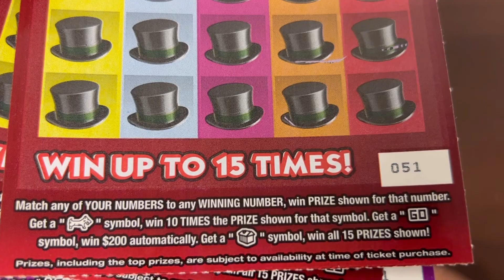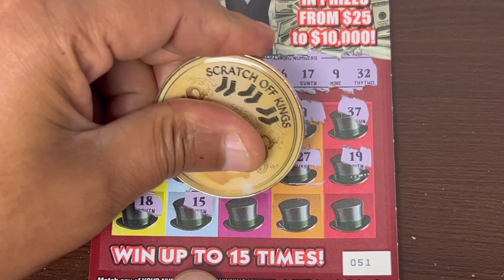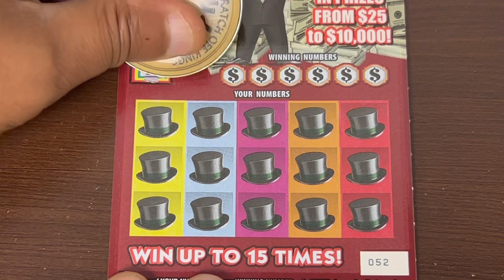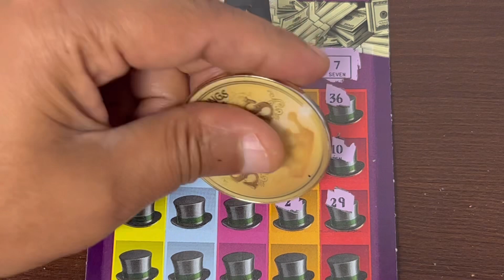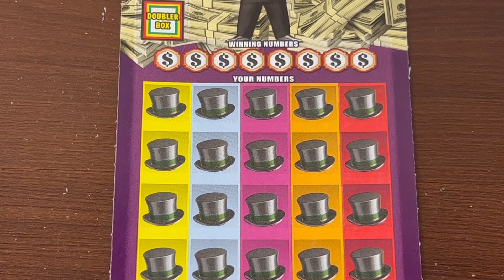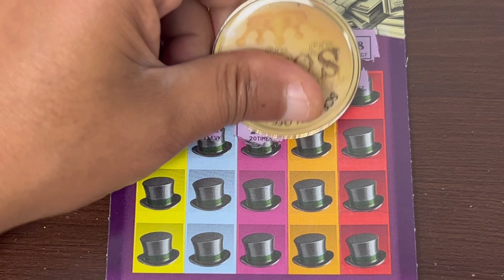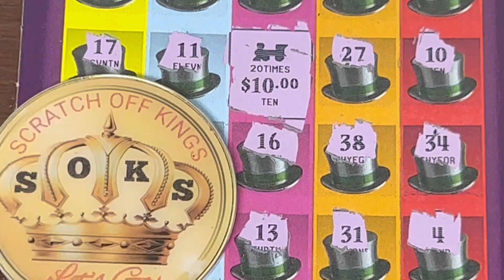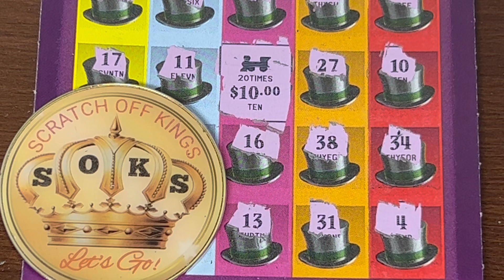Big Win!! I found the 20X Train Symbol 💥 Boom!!